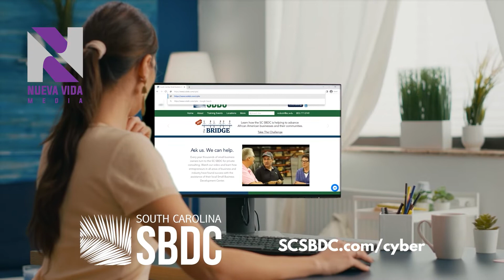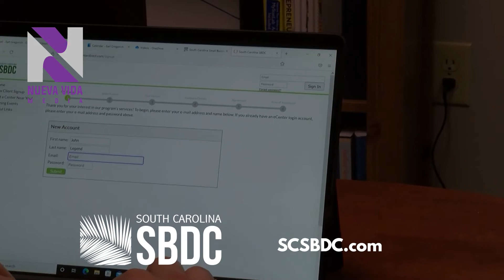How to Protect Your Business from Cyber Attacks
An introduction to the SCSBDC Cybersecurity Series filmed and produced by NV Media.

We are here to be a valuable resource to small to medium businesses and non-profits. Our goal is to enhance your online presence and help you achieve your marketing goals.